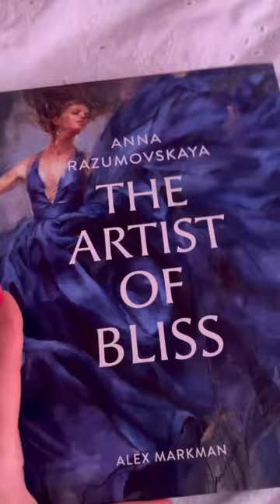Alex Markman book signing 2023... 2 September